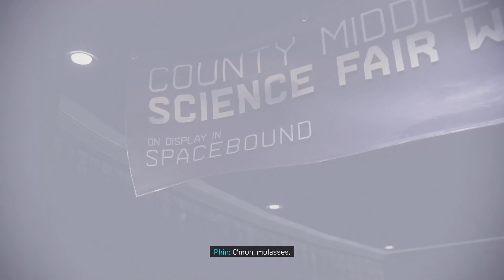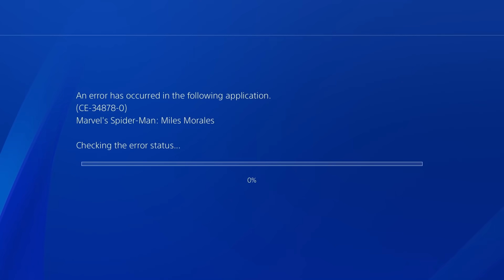More Like Science UNfair! | Spider-Man: Miles Morales!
KaiserNeko and Lanipator of TFS Gaming (TeamFourStar) plays Spider-Man: Miles Morales!